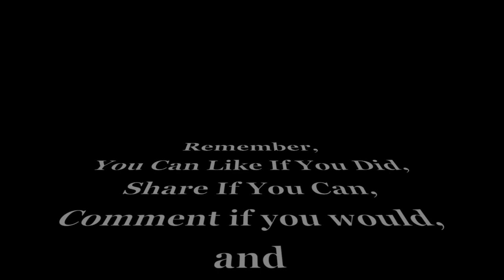Twisting The Light Wrapping Stones Q.4.T. # 407 By : Quest For Details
Wire wrapping rocks,  hand collected, polished stones, 18 gauge Silver coated copper wire, purchased at Walmart for relatively cheap, the stones are sunstone a  type of labradorite I collected outside of Plush Oregon, the other is a type common Opal variety called lemon meringue, which I collected North Denio Nevada, both have been polished in my rock tumbler on previous videos on this channel. I am just an amateur at a wire wrapping but I suggest everyone who thinks it would be fun should give it a try. One of the reasons it is enjoyable for me as a rock hound, is,   For me it is a way of presenting what can sometimes seem like a crazy hobby to others, in a form that has  tangible value to most anyone. Meaning only it is easier to translate the beauty of the raw Stone once it is a piece of jewelry. I hope very much that everyone enjoys  the video , thank you for joining me on the Quest For Details!

Don’t Forget to check out the Quest For Details FaceBook Page where you can see more Details Of The Adventures ,

Also remember To Click On The Bell Icon If You Would Like To Be Alerted Of Our new videos
each time they are posted ; )